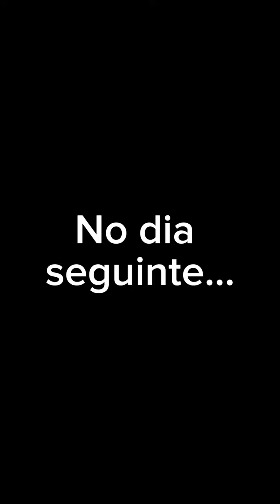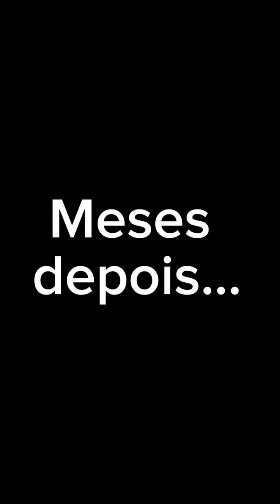Seu marido desapareceu! E quando voltou teve uma grande surpresa